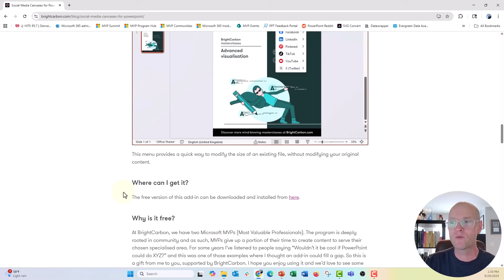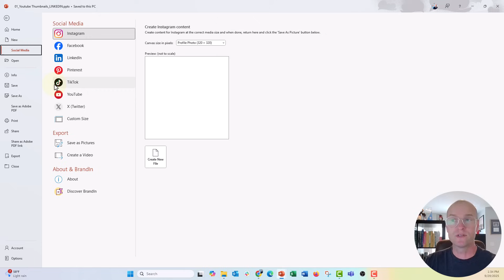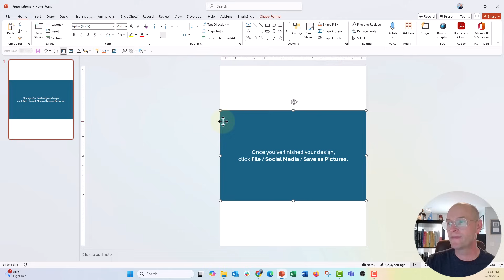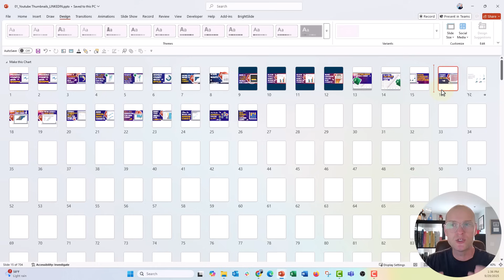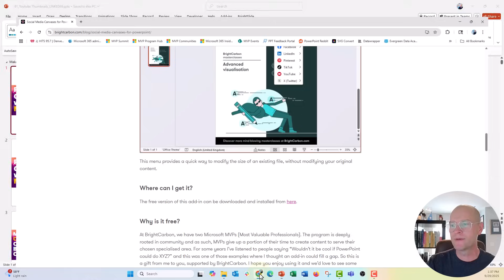How to Make Social Media Posts in PowerPoint (Not Canva!) 🔥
In this step by step tutorial you'll learn how to make social media graphics of ANY SIZE! in PowerPoint, thanks to the amazing folks at Bright Carbon for making this amazing free add-in for the PowerPoint community. Perfect for anyone who uses PPT for graphics of difference sizes.